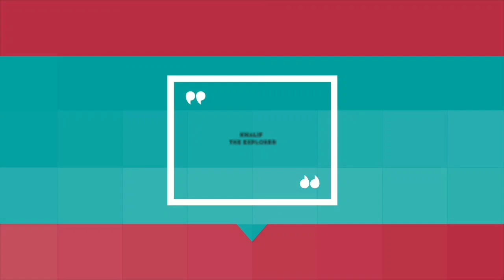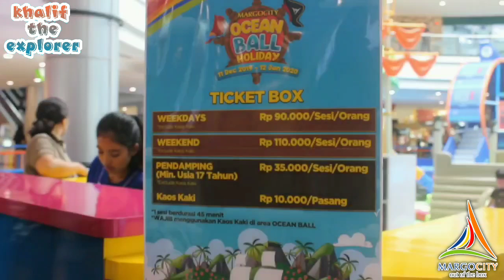Drama Ondel-ondel dan Balita Lucu Bermain di Playground | Margocity Ocean Ball Holiday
Halo teman-teman jumpa lagi di channel Khalif the Explorer.

Video kali ini Khalif dan ondel-ondel Jamile bermain seru di kids playground Margocity Ocean Ball Holiday. Yuk tonton keseruan mereka bermain playground.
Terima kasih.

Buat teman-teman yang mau ikutan bermain, playground ini ada di Margocity Depok. Event ini berlangsung sampai 12 Januari 2020.

Selamat menonton dan semoga harimu selalu menyenangkan :)